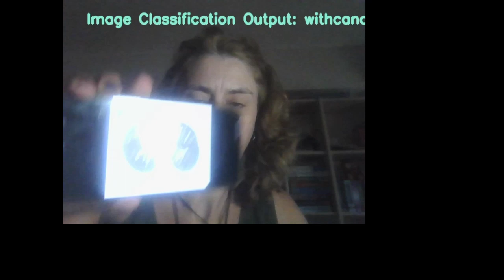09 machinelearning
Empowering Educators: An International AI, Python, and Robotics Bootcamp  Session 9: Introduction Machine Learning